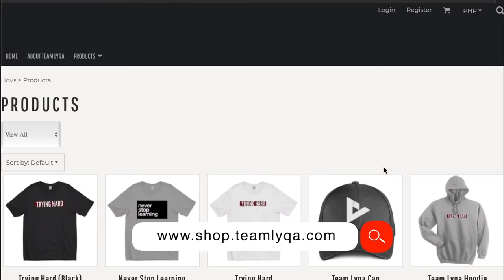How to Ace Your College Interview | Study Hacks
Are you getting ready for a college admissions interview?
This StudyHacks video is for you.

Happy learning!